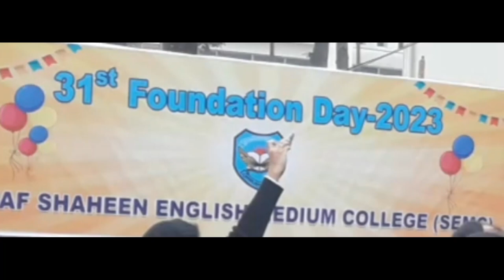31st Foundation Day at SEMC azanayatkidsshow _ Shaheen English Medium Collage